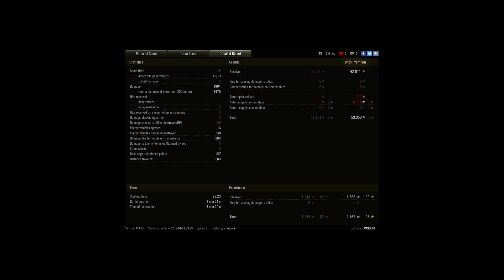AMX ELC 8 kills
Player: PREXER